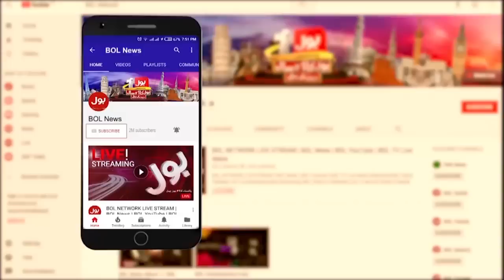Zafar Hilaly Answer Surprised Everyone | Democracy In Pakistan | Jasmeen Manzoor Analysis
Zafar Hilaly Views On Democracy In Pakistan